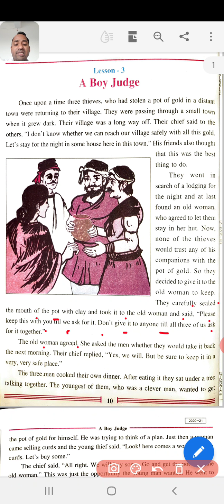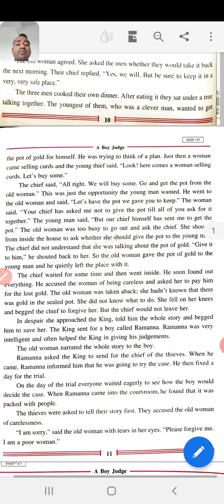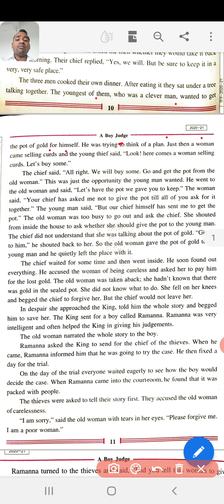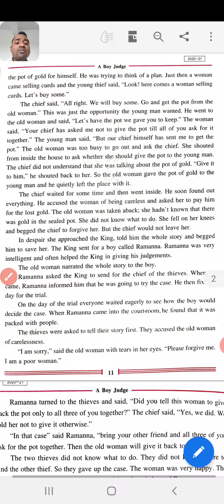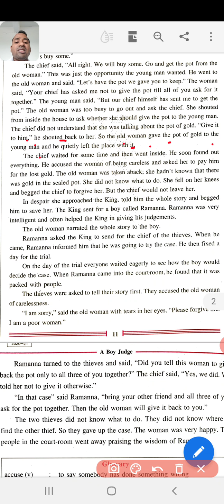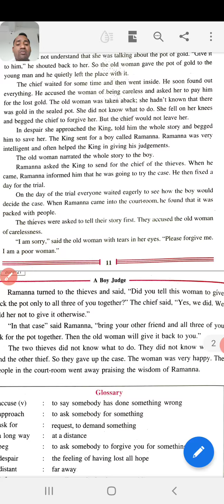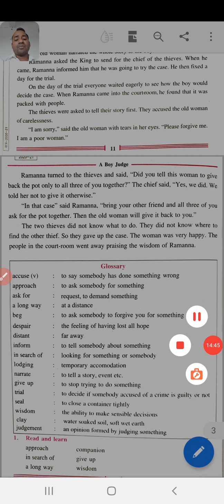Class 6th English Ch 3 The Boy Judge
This story is about three thieves and A Boy Judge